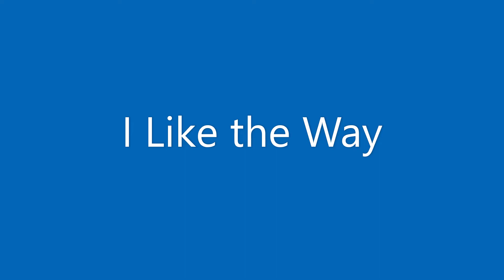I Like the Way